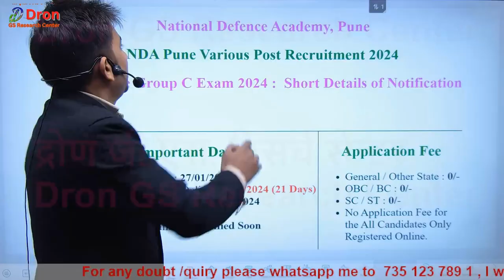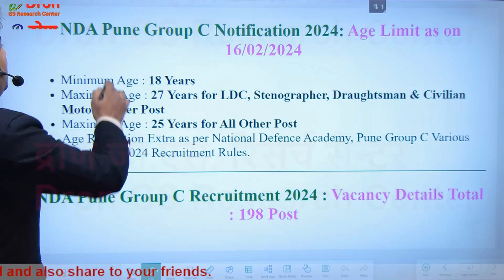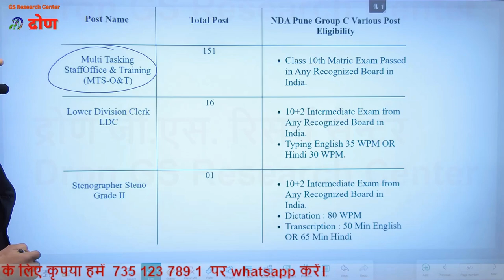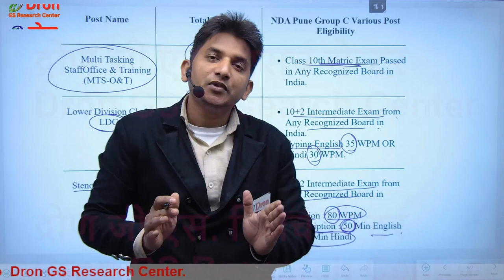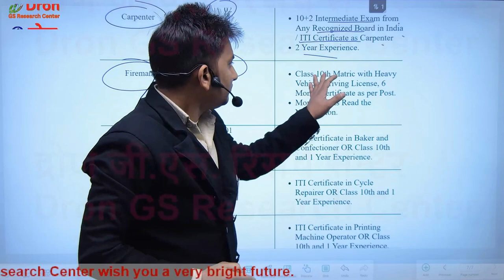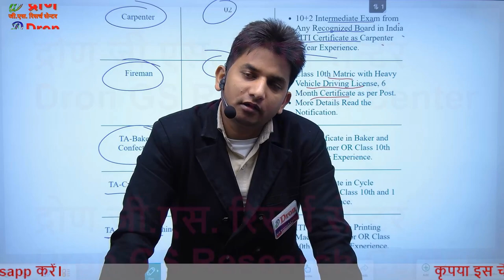New vacancy 2024 । LDC, Steno, MTS के लिए एक और भर्ती । जल्दी देखें । new vacancy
इस विडियो में ldc, steno, mts new vacancy 2024 के बारे में जानकारी दी गई है।
 This video is about the information of new vacancy 2024 for ldc, steno mts etc.